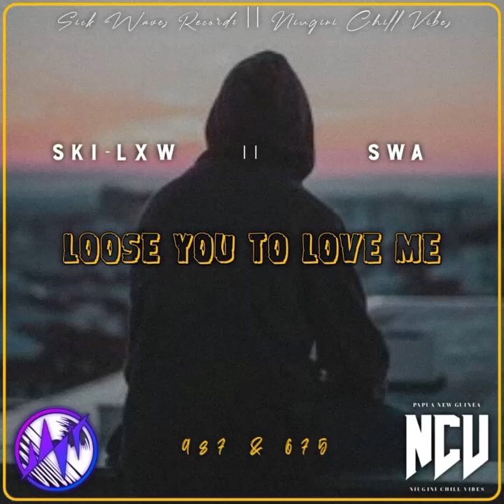Lose You To Love Me - Swa x Ski-lxw 987 [MoombaChill Remix] 2023